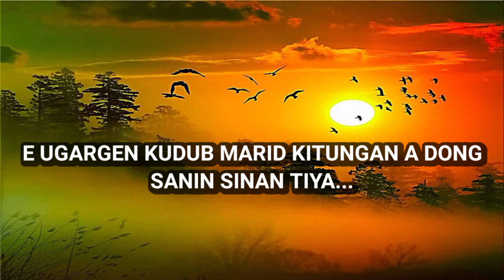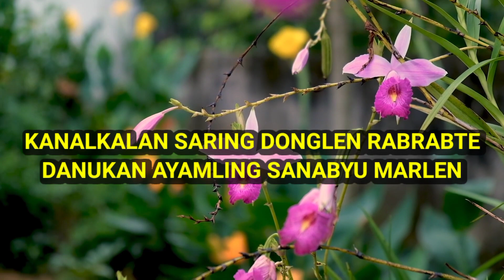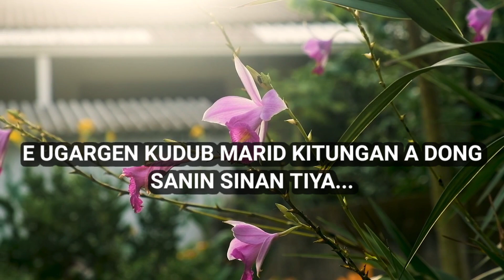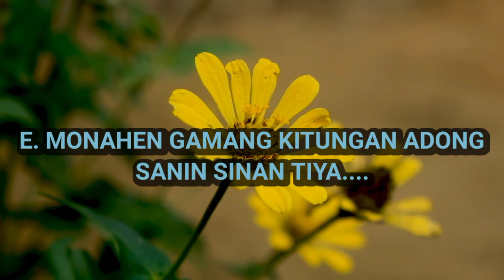New Soura Christian Song ll E. Monahen l Singer_Sunil Kumar l Kunkarada Musical Group l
ନୂଆ ନୂଆ 🎵🎵 ଗୀତ 📷 VIDEO ପାଇବା ପାଇଁ ମୋର

Original - Soura Christian Song

Singer_Sunil Kumar
Music_Sunay bhai
Dholak_Nahush
Octapad_Sanjib Kumar
Recoding Mixing_Okeswara
Kunkarada Musical Group
Attarsing Area (R. Udayagiri Down)

✍️✍️✍️ Lyrics...

                            ( E. Mona Hen )

E. Mona Hen Gamang Kitungan A Dong
Saninsinan Tiya.
E. Ugarhen Kudub Marid Kitungan A Dong
Saninsinan Tiya. (2)
  Anin Tangaran Anin Janardin
      Anin Irahid Manrengnan... (2)
E Mona Hen.
(1) Anin Pintunamji Kuduban Tamadted
       Anin Rugamnamji Kudub Absamangte
       Kanalkalan Saring Donglen Rabrabte
Danukan Ayamling Sanabyu Marlen. (2)
Anin Tangaran Anin Janardi. (0)
(2) Jisun Amanglingan Manoi'h Han Daku
       Jisun Amanglingan Anablun Daku
        Jisun Amanglingan Ranabtin Daku
Jisun Amanglingan Janardin Daku. (2)
               Anin Tangaran Anin Janardi
Anin Irahid Manrengnan.

                                  ( AMEN )

Odia song
Odia song 2023

    !! *ANTI-PIRACY WARNING *!!

        This content is copyright of Sanjib Kumar Raita . any unauthorized reproduction distribution, re-Update ( Audio or video )is strictly prohibited of this metethis .Legal action well be taken against those who violate this copyright material present .

sambalpuri song sambalpuri dance song sambalpuri dancer sambalpuri song rixa gardi sambalpuri song new 2022 sambalpuri song uma sambalpuri music sambalpuri dj song sambalpuri instrumental music sambalpuri new song
odia new christian songs 2022 jukebox odia new christian songs 2022 odia new christian song odia christian song 2022 odia serial odia bhajan namita agrawal odia latest song odia bhajan indian gaming free fire odia song
hindi christian songs with lyrics hindi christian song hindi christian worship songs hindi christmas song hindi christian movie hindi christian song 2021 hindi christian devotional songs hindi chr
Alapa ayusha song Alapa ayusha Status Alapa ayusha Status video New Odia Christian song 2022 Ananya sritam nanda new odia Christian song Amit bada Nayak Christian song Ana

soura song new soura song soura christian song new soura song 2022 new soura christian song 2022 soura song dj soura video soura video 2